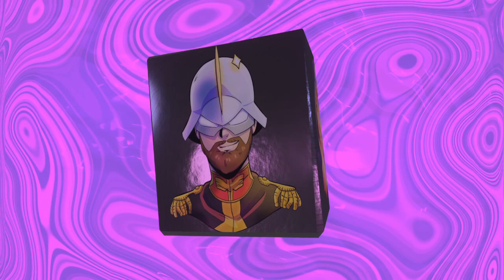Barakamon Spoiler-Free Review & Discussion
Gather 'round as Mike, Cole and Jay talk about a guy who moves to an island in hopes of honing his own creativity in calligraphy. This, of course, is Barakamon.